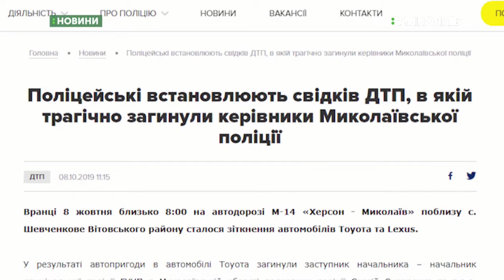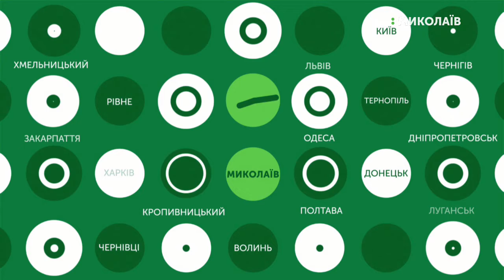08.10.2019. Новини. 17:00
Новини
Інформаційна картина дня (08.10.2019) поглядом кореспондентів телеканалу UA: Миколаїв (випуск новин — 17:00):
- у Вітовському районі сталася дорожньо-транспортна пригода. Двоє загиблих;
- перші миколаївські призовники направились до Львівщини;
- 8 жовтня пройшла Обласна Конференція аграріїв.